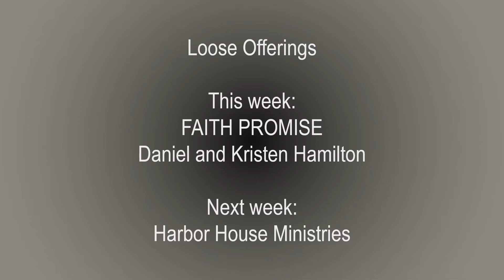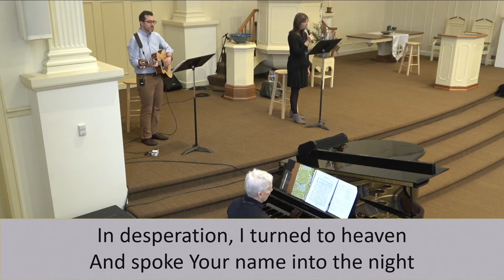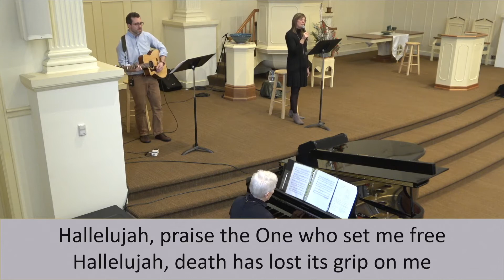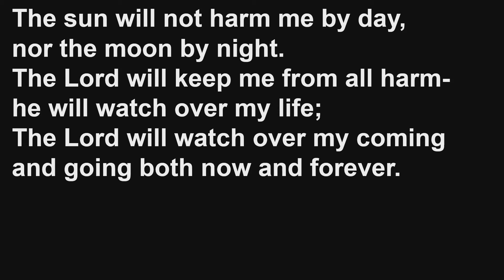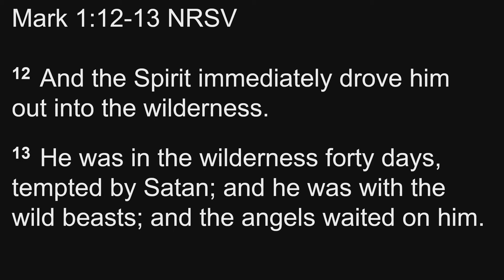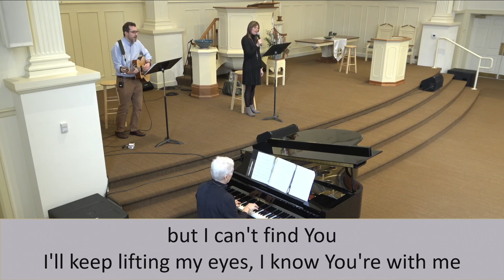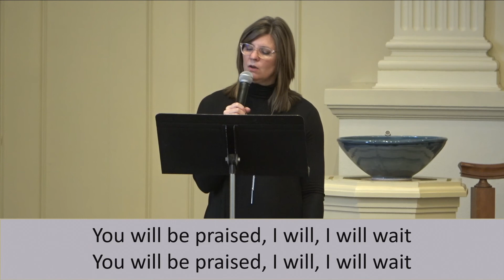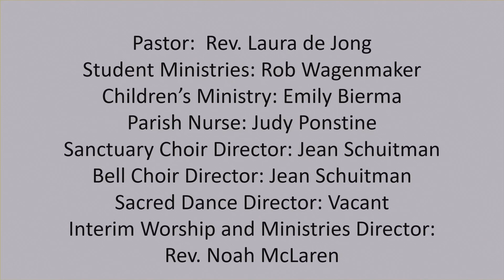2ndCRCGH 1 17 21